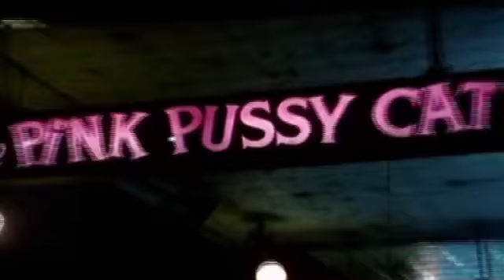Stations of the X - 262 vale Carmen Rupe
what better way to remember the late great les girl than the trailer to lucy hayes' awesome doco portrait of the kings cross icon, comme si comme ca - the story of carmen rupe